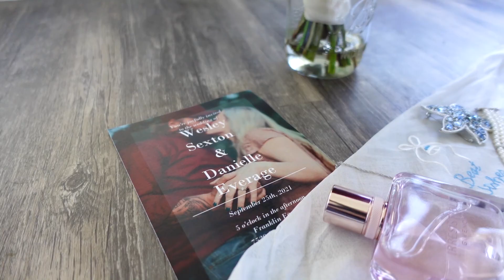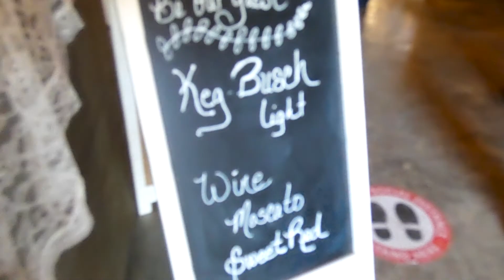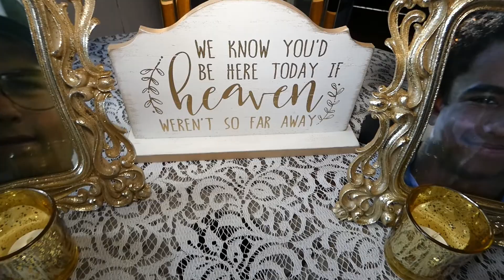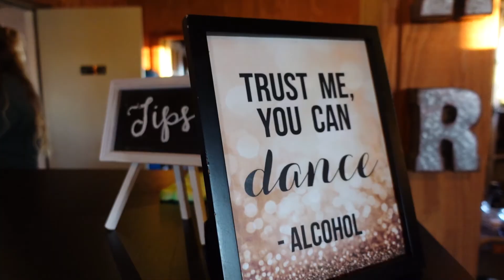Sexton Wedding at Franklin Farms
Danielle and Wesley were married on the perfect fall day at Franklin Farms in Marysville, Indiana. It was a great country setting for a day full of love.